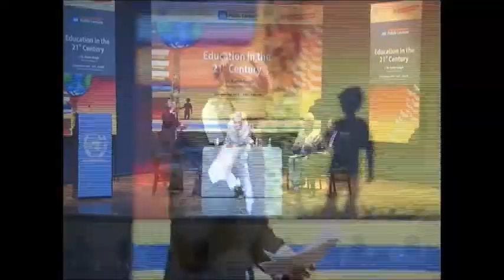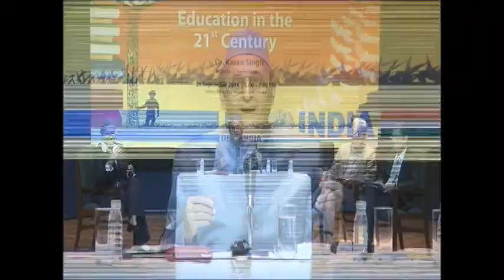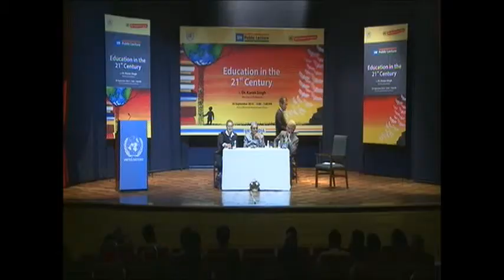UN Public Lecture by Dr Karan Singh